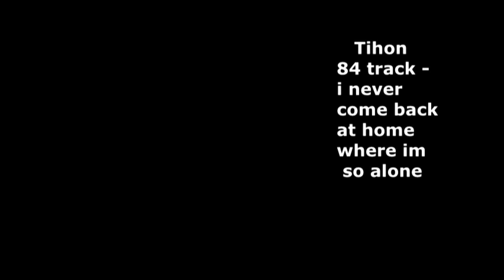84 - Emo Depressed depressive Sad beat (Lil Peep)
Im drawing for YOU BRO, m alone real life in Russia